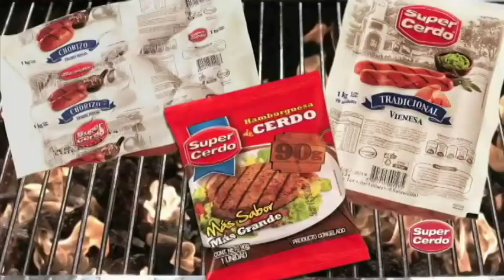Entrevista a Paulo Garcés